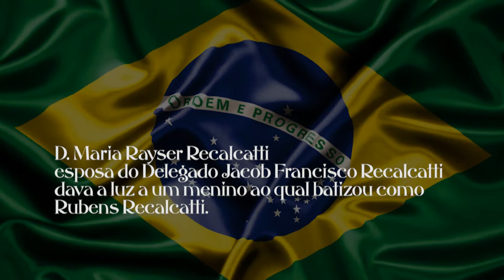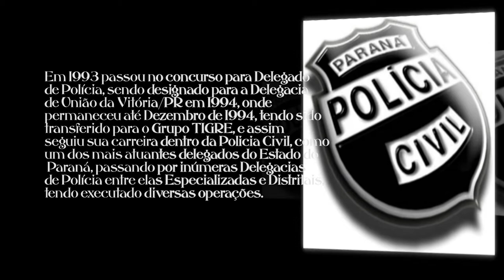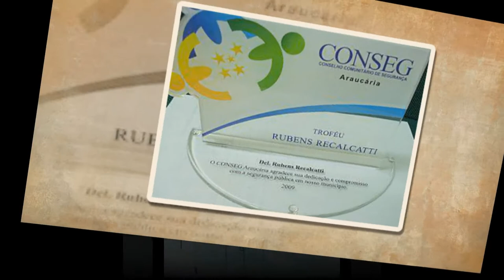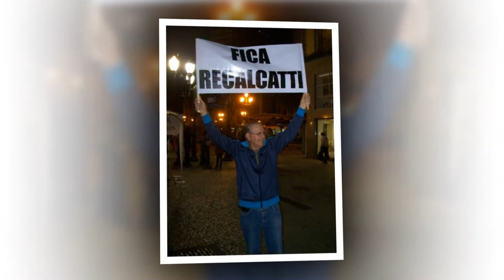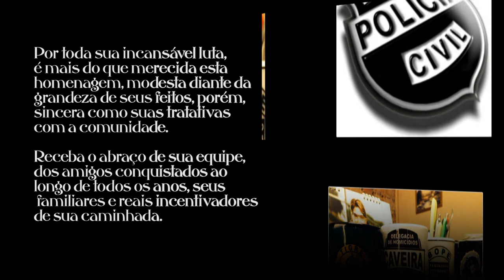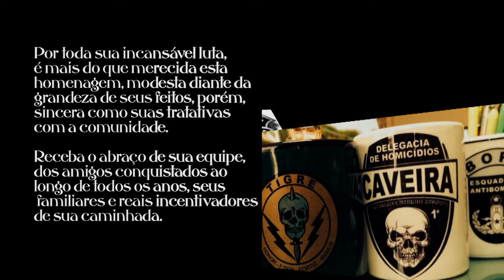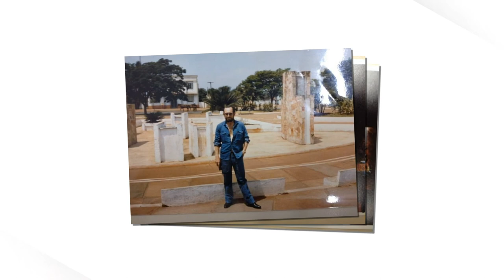Video Clipe Aniversário Dr Rubens Recalcatti - 2013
Homenagem para o Dr Rubens Racalcatti no seu aniversário 2013